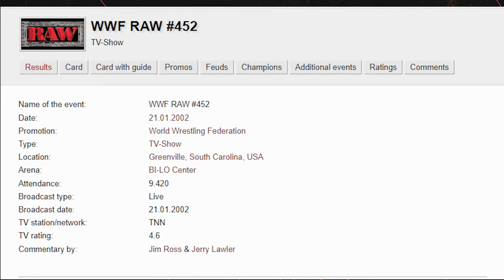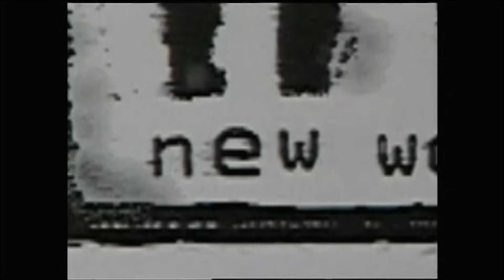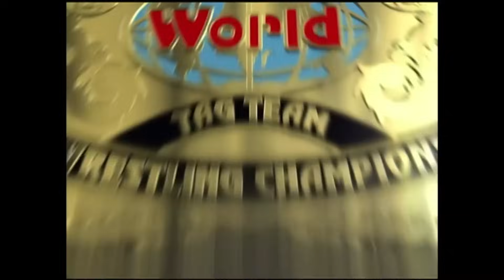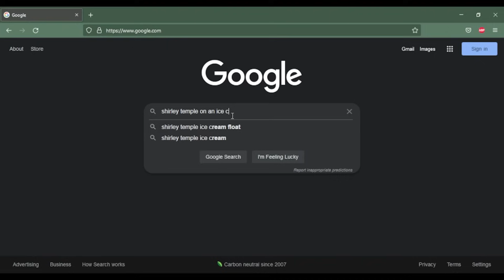Deadlock Sync | The Time Vince McMahon Brought nWo into WWF WWE Smackdown! Jan 24, 2002 Retro Review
Here is another OSW style edit of a Deadlock podcast. This time we are syncing up the time Vince McMahon brought the nWo into the WWF on Jan 24, 2002.